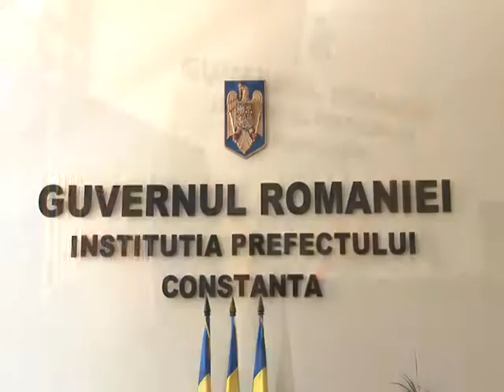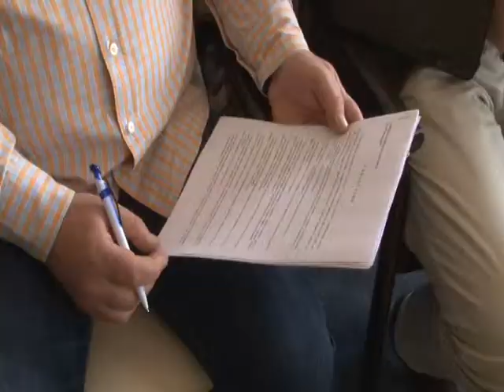Știre Etv - Sportul constănțean în degringoladă | 30.05.2015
Sportivii de la Club Municipal Tomis Constanța au fost prezenți la ședința de Consiliu Județean, acolo unde au făcut un apel public către autoritățile locale pentru salvarea echipei. Curtea de Conturi a interzis Consiliului Județean finanțarea echipei de volei din cauza unui litigiu care va fi rezolvat în instanță, iar în acest moment viitorul echipei este incert. Pe această cale, conducerea CVM Tomis apelează și la oamenii de afaceri care ar putea contribui cu bani.